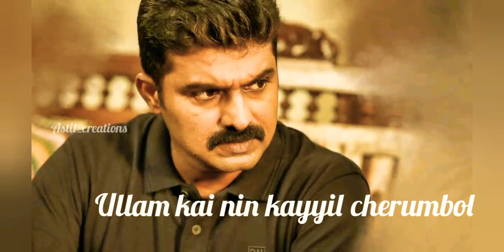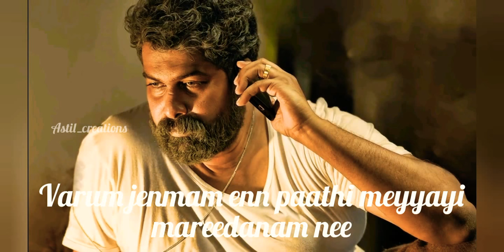Joseph Movie, Kannetha Dooram lyrical video, Vijay yesudas, Joju George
Kannetha Dooram lyrical video song.. From movie Joseph, Joju George,